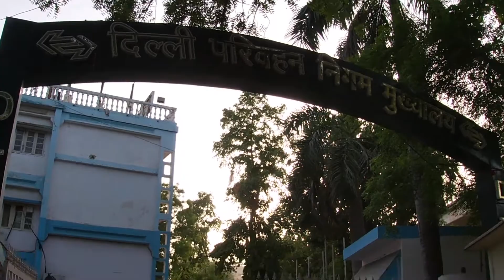Delhi Government Failure in DTC Headquater